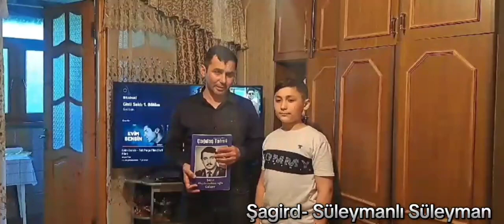Süleymanlı Süleyman, Qasımov Mustafa,Qasımzadə Amil, Abdullayeva Rüqəyya